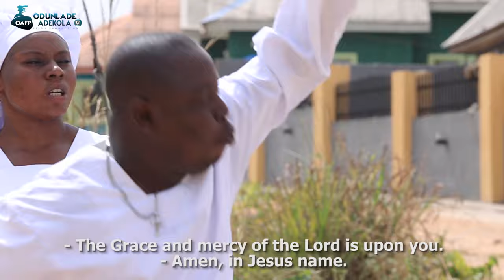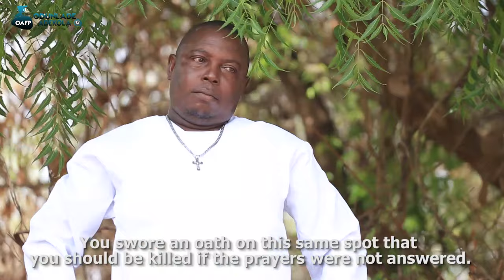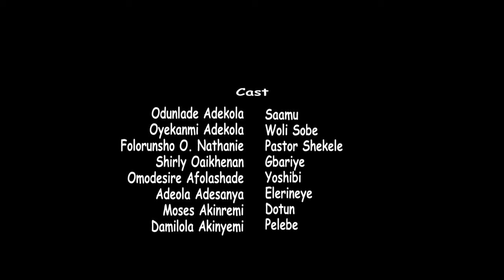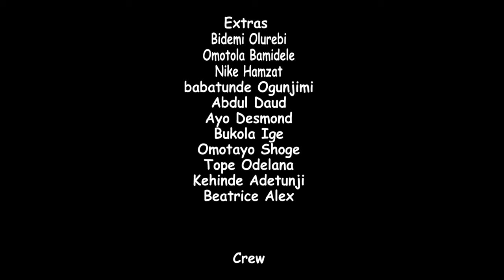SAAMU ALAJO ( WOLI SOBE ) Latest 2022 Yoruba Comedy Series EP 78 Starring Odunlade Adekola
Sammu joins a  religious circle for exploits until he learned a lesson from a prophet in a hard way.